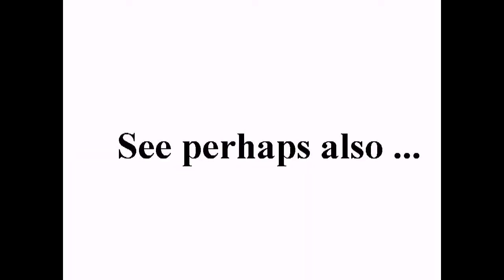إدلب| جمعة الحظر الجوي 28/10/2011 +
standard YouTube-licens
to ...
Creative Commons-License

So ...

8 ...

Internal system-reference:
Luke 14,17

The searchstring was:
فري برس  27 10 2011

to English:
Free Press, 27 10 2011

Unedited headline translation:
Idleb | Fri-fly 28/10/2011